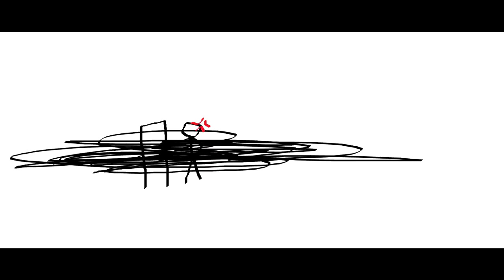THE EPICNESS OF Funny Angry Voice Tops + Funny Angry Tops + Funny Destroy Tops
(Funny Destroy Tops + [Funny Angry Tops] + Funny Angry Voice Tops (Swap))